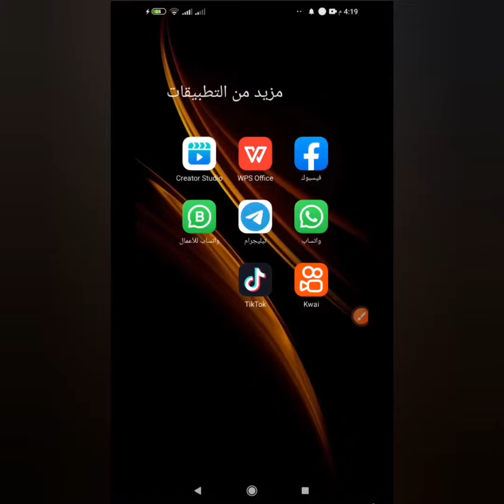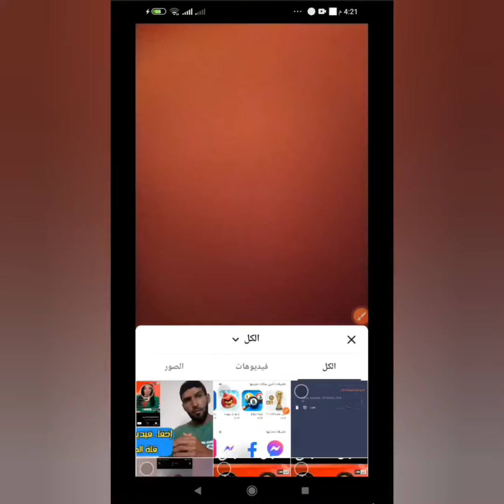تفادي مشكل حقوق الطبع والنشر والإنذارات على TikTok عند رفع الفيديوهات المصورة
لمن أراد منكم بدعمي ولو بدولار على حسابي في بايبال

وأخيرا لا تنسى حتى تتوصل بكل ماهو جديد ومتابعي عبر مواقع التواصل الإجتماعية الأخرى